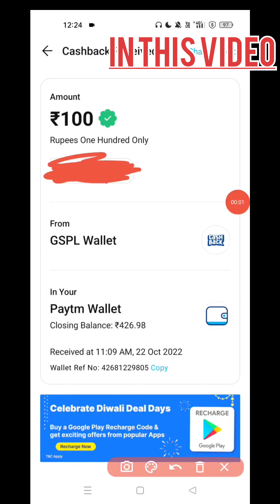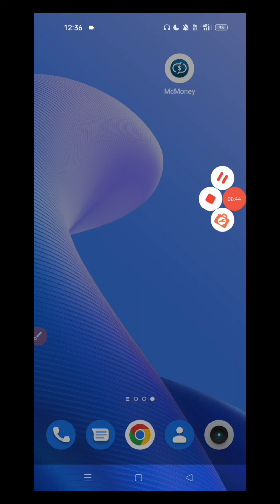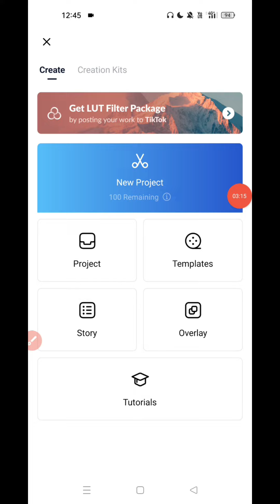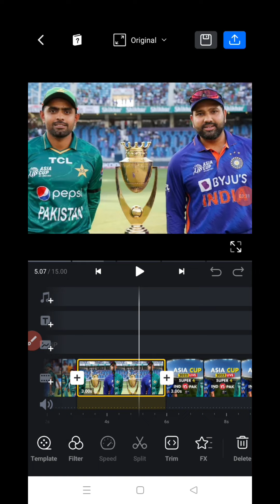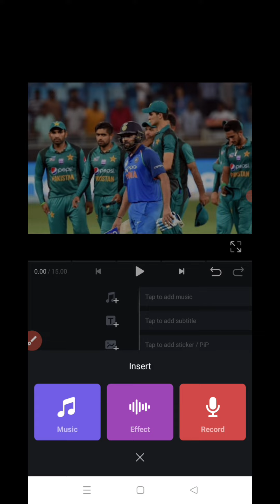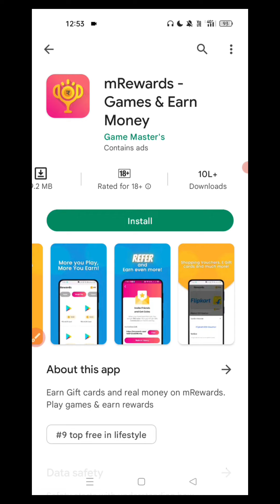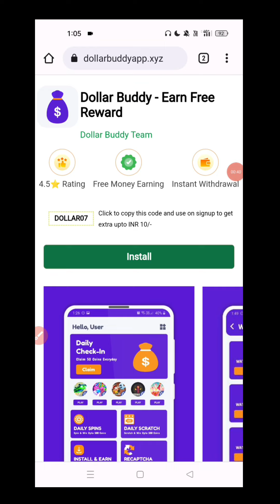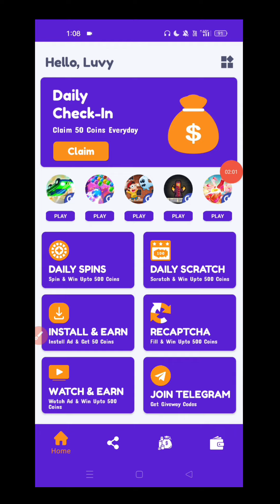CRICKET VIDEO DAL कर मैने कमाए 2 लाख रुपए | COPY PASTE 🥳 | HOW TO UPLOAD CRICKET VIDEO ON YOUTUBE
REFER CODE ⤵️⤵️⤵️
HKJC32

4 GROWW ⤵️⤵️⤵️
SIGNUP ₹100 PER REFER ₹100

Refer Code ⤵️⤵️⤵️
323627

Refer Code 👇👇👇
LUVYLUV159

Topic Coverd
Free Earning
Make Money
Earn money
Earn
youtube par cricket video kaise upload kare
cricket video kaise upload kare
how to upload cricket videos without copyright
cricket ki video kaise banaye
cricket video daalkar paise kaise kamaye
no copyright cricket videos
how to upload cricket video on youtube
cricket videos
how to upload cricket highlights